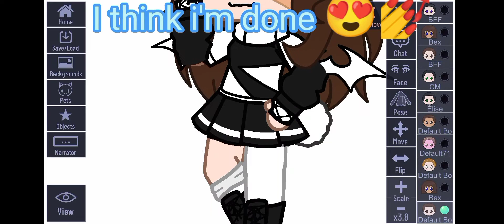I use your OC and redo it 💅😍💖redesigocinmystyle